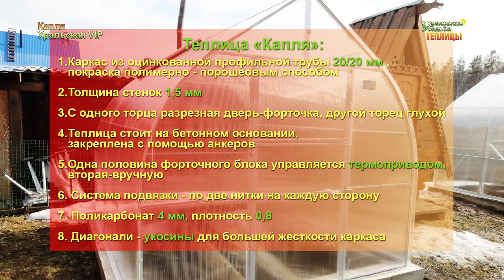СНЕГ? ЖАРА? МЫ РЕШИЛИ ЭТУ ПРОБЛЕМУ! ТЕПЛИЦЫ КАПЛЕВИДНОЙ ФОРМЫ С АВТОМАТИЧЕСКИМ ПРОВЕТРИВАНИЕМ!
Когда наступает зима все думают как решить вопрос со снежной шапкой на теплице, а летом когда жара с проветриванием теплицы! Мы решили эту проблему! Теплицы каплевидной формы: КАПЕЛЬКА 2,5М И УРАЛЬСКАЯ ВИП 3М с автоматическим проветриванием. Каплевидная форма не дает возможности задерживаться СНЕГУ на теплице, а форточные блоки расположенные в коньке и оснащенные автоматами не дают ЖАРЕ погубить урожай. Поэтому, почему бы не установить такую конструкцию на участке? В этом видео мы расскажем, как это можно сделать. Теплицы размером 2,5х3 и 3х5 метров. Каркасы изготовлены из оцинкованной стальной трубы 20х40х1,2 и 20х20х1,5мм. Покраска полимерно порошковая. Комплектация: покрытие каркаса сотовый поликарбонат  4мм; фундамент ленточный бетонный для защиты от дождя установлены отливы из уголка 50х50. Также проветривание возможно форточками в торцах, размер форточек 590х890мм. Пользуясь этими простыми советами, вы обзаведетесь прекрасной и полезной конструкцией, которая будет радовать вас круглый год и самое главное не надо чистить снег зимой!